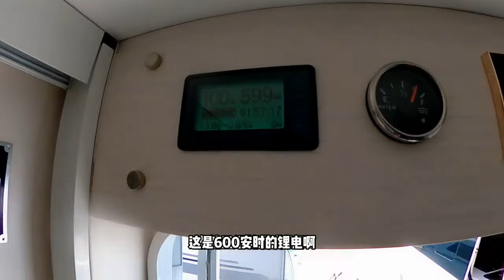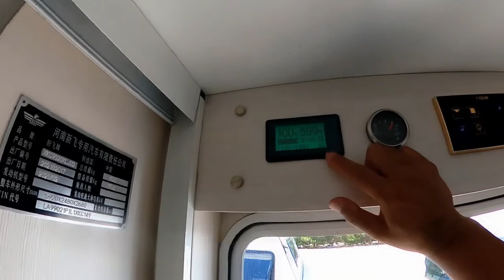房车空调用电终极解决方案，600锂电用一星期，实际测试效果不错